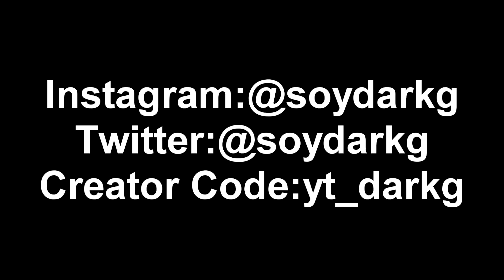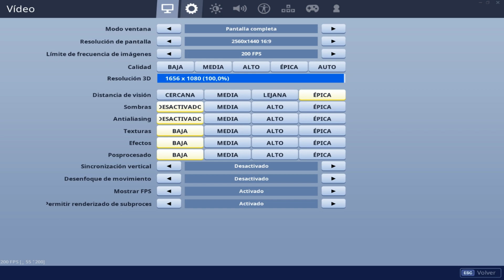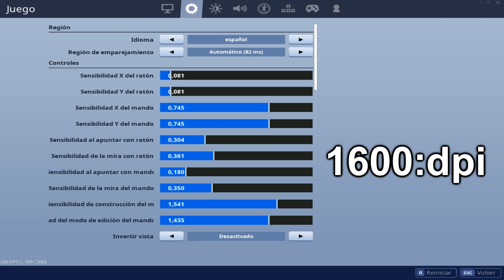Soy el Nuevo MrSavage Latino? Nueva Configuracion! (PC)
Recuerden que es solo un titulo para que no se lo tomen mal!

Apoyas muchisimo al canal utilizando el codigo en la tienda de fortnite!
Creator Code: yt_darkg

 DISEÑADOR!